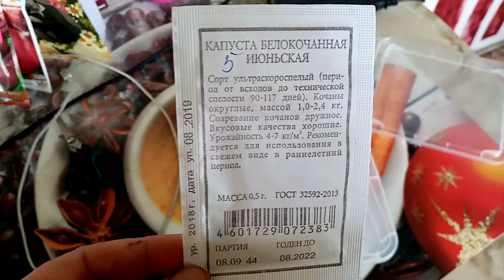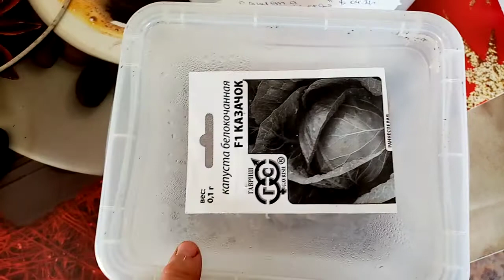Ранняя Капуста Сорта "ИЮНЬСКАЯ". Посев Семян на Рассаду без Земли. Как это Делаю? 8 апреля 2021г.